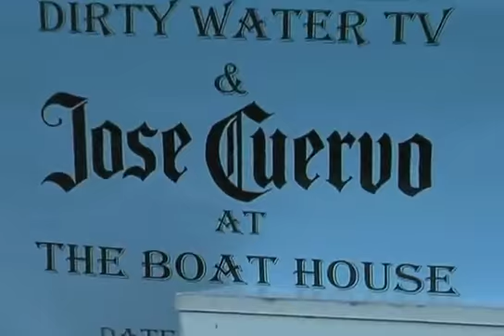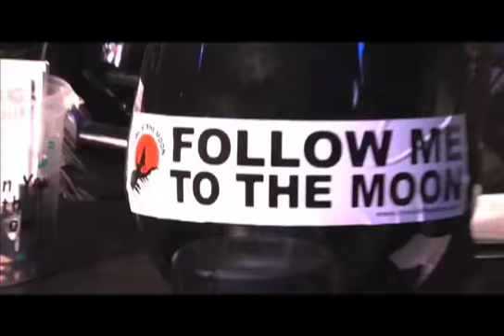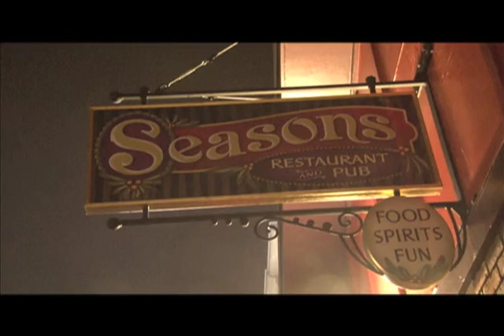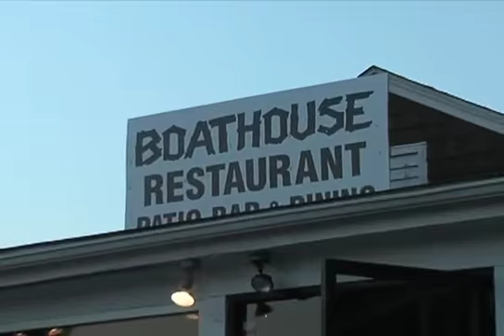Dirty Water TV at The Boathouse with DJ Alvzie and the Little Black Dress Party